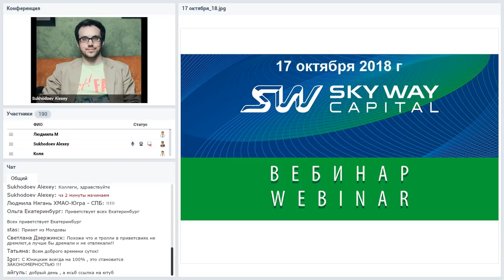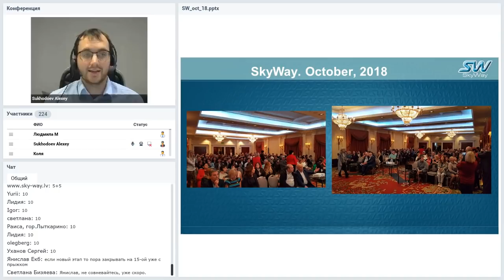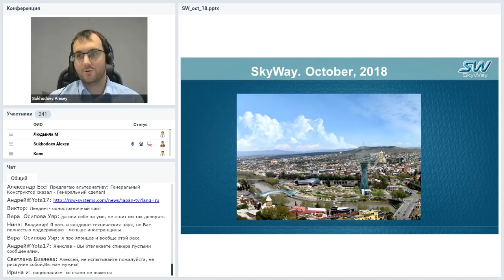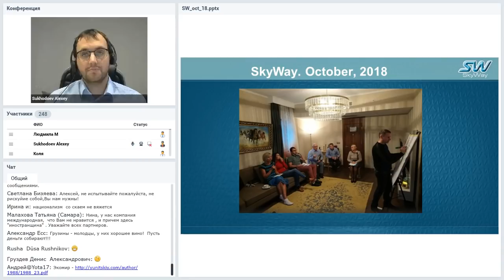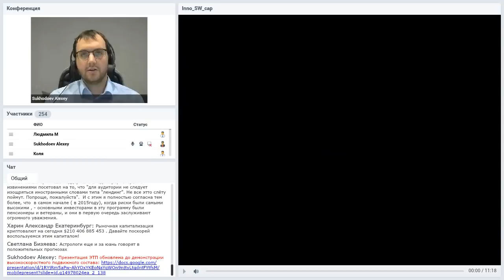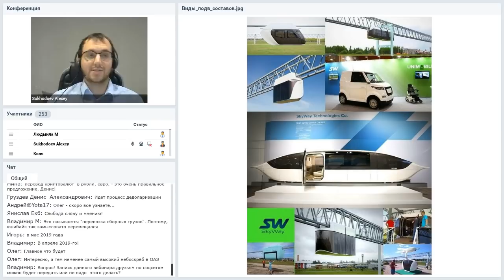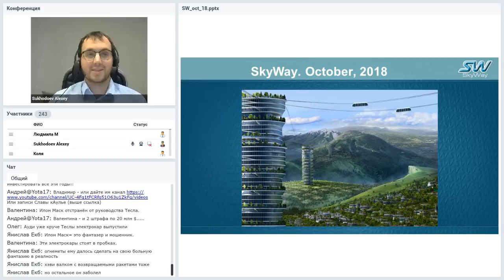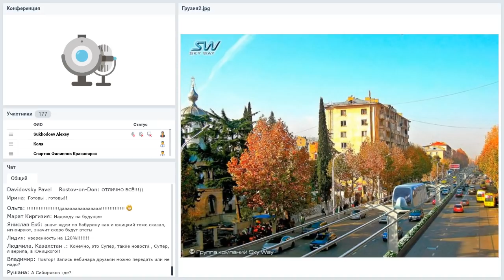Вебинар от 17.10.2018. Русский прорыв. Технико-экономический вебинар.